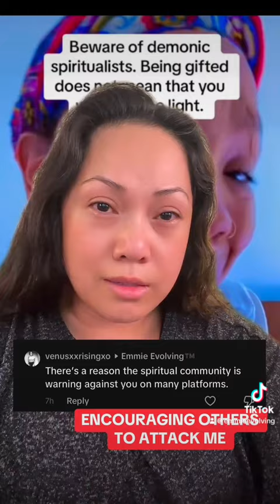SHE TRIED TO DESTROY ME - The Ugly Reality of "SPIRITUAL" Communities & Why I left Them PART 11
Im going to be live on my YT channel tonite to go deep into this subject. Im coming with full receipts. I will not be taking cyberbullying and spiritual attacks lightly anymore. I will defend myself and speak THE TRUTH with evidence. I would tag the creator but she blocked me before i knew she even existed and before she decided to make inaccurate statements about me that she then presented as irrefutable facts. The bullying and attacking is so common in spiritual communities- especially by people who have never even interacted with you once. It’s not a good look to participate in hivemind behaviors where you choose to harm someone you don’t know just because someone decided that person should be harmed.

Please note that Soul is not limited by linear time. This talk can be applicable at any point of your journey regardless of date. If it resonates, it must be a message from your soul.